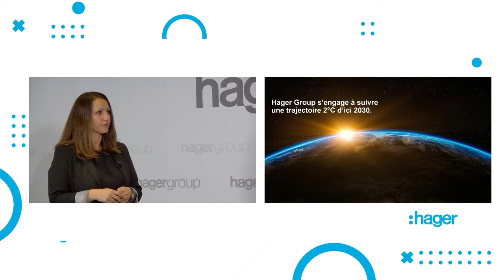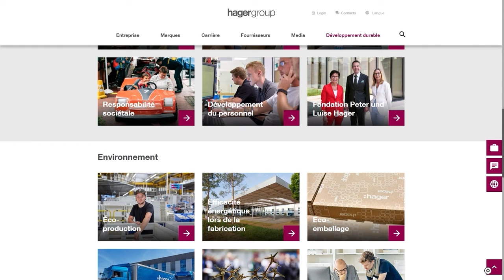WebTV - Stratégie environnementale et trajectoire 2°C | Hager